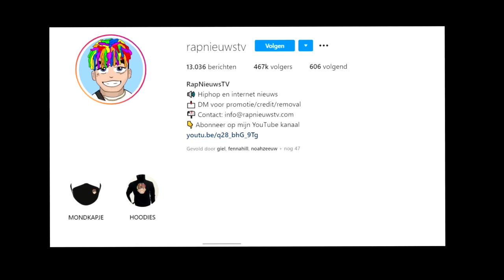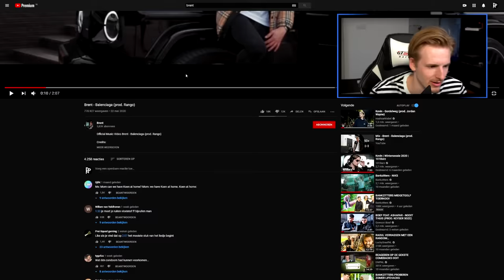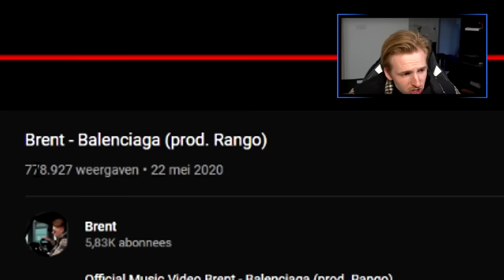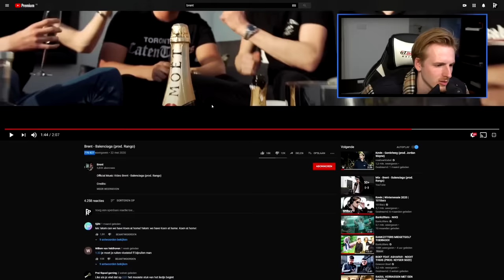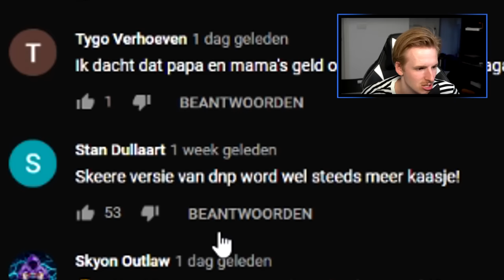REAGEREN OP MIJN TWEELINGBROER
Bedankt voor het kijken naar "REAGEREN OP MIJN TWEELINGBROER'!

Hallo mensen!